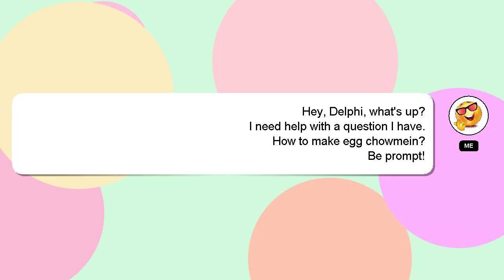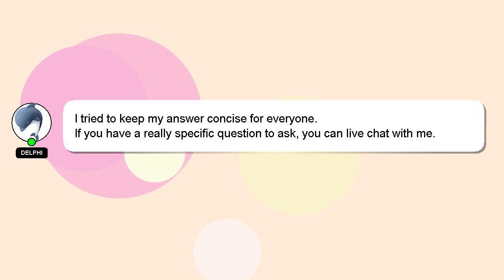How to make egg chowmein?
Let me give you a quick introduction about myself, Hey, I am Delphi. I can assist you in discovering answers to your inquiries. - How to make egg chowmein?

Let me know if you have more specific questions or concerns by leaving a comment or starting a chat. I will 'heart' your answer to show my gratitude for your contribution.

*2 What we are experimenting :*